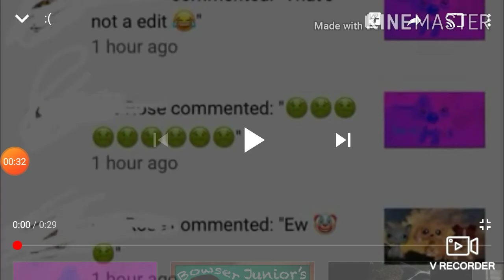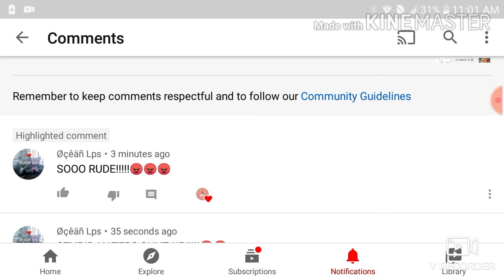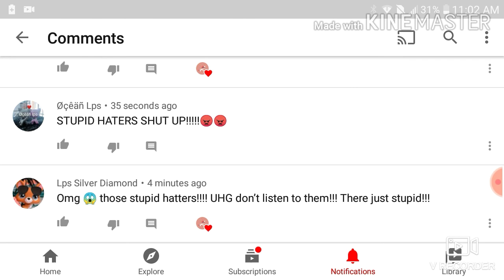For Minty Lps!❤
Minty Lps don't listen to them!!❤😋